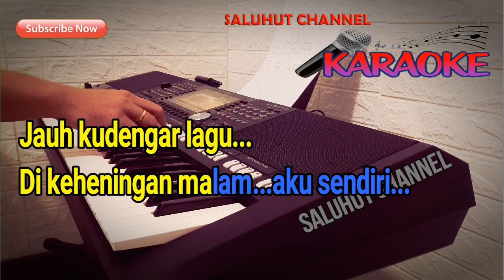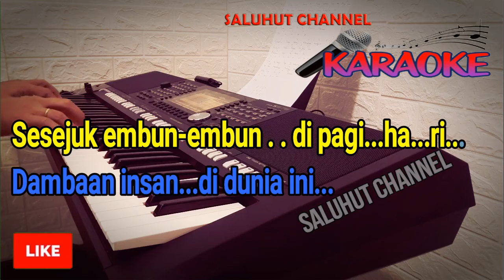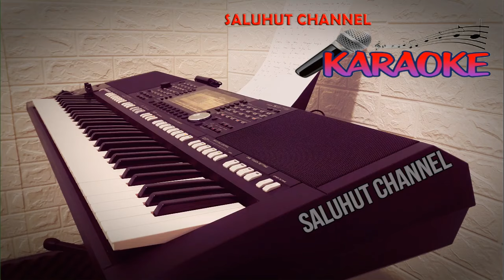SEBERKAS SINAR [KARAOKE] NIKE ARDILLA ll NADA PRIA ll A=DO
Lirik :

Hanya berteman sepi
Dan angin malam
Ku coba merenungi
Tentang jalan hidupku
Ho...

Kulangkahkan kakiku
Dan menjimak sebuah arti kehidupan
Hati selalu bertanya
Adakah kasih suci dalam cinta
Ha...
Adakah cintamu ha... ha... ha...

( 2x )
Seberkas cahaya terang
Menyinari hidupku

Jauh ku dengar lagu
Di keheningan malam
Aku sendiri
Kucoba merenungi
Tentang jalan hidupku dalam cinta
Ha...
Adakah cintamu
Ha...ha...ha...ha...

Menyinari hidupku
Sesejuk embun pagi
Dalam cita cintaku